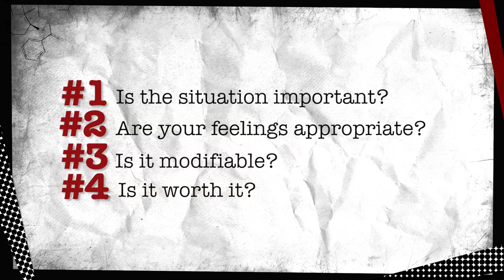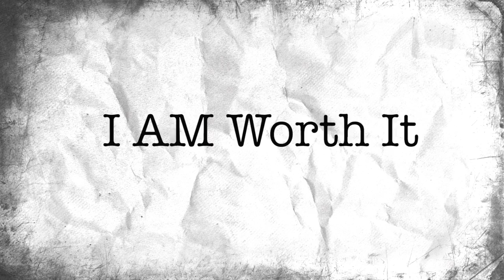Why Anger Just May Be A Good Thing | TNTM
What would the world be like if anger never existed? It may not be quite what you'd expect. To find out why humans need the emotion of anger, HuffPost Science's Jacqueline Howard reached out to evolutionary psychologist Dr. Leda Cosmides and psychiatrist Dr. Redford Williams.

HuffPost Science invites you to join the discussion with top scientists covering the latest news in spaceflight, brain/body research, evolution, and the influence of science on culture.